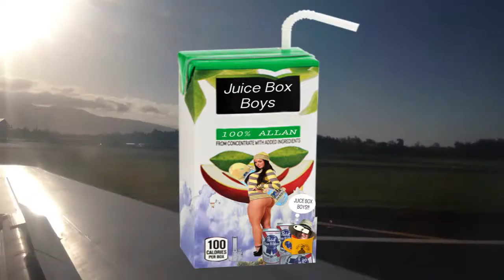maui trip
Big Island boys go to Maui for some skateboarding and sightseeing. Featuring Juice Box Boys; Tyler Tsuburaya, Tadashi Erickson, Shane Ikeda, Dan Madsen, Mark Casey Julian and Johnny Olter and Cory at Aloha Boardshop
Film/edit by Mark Casey Julian